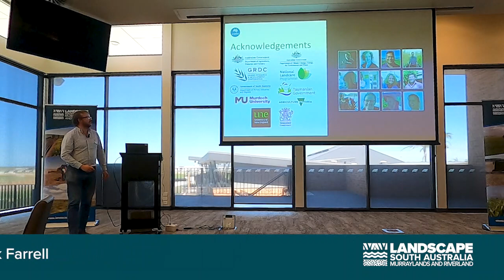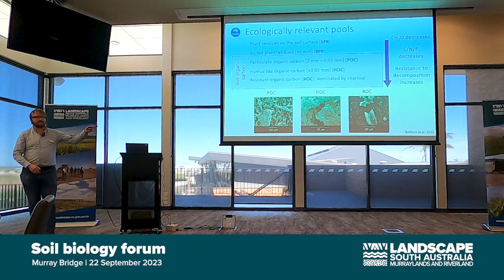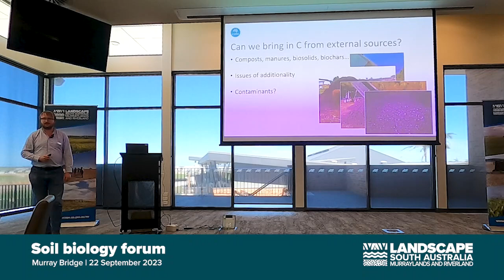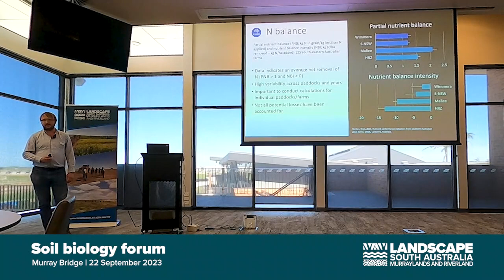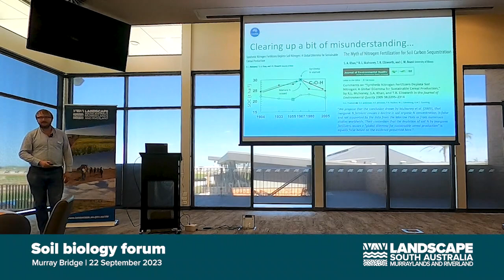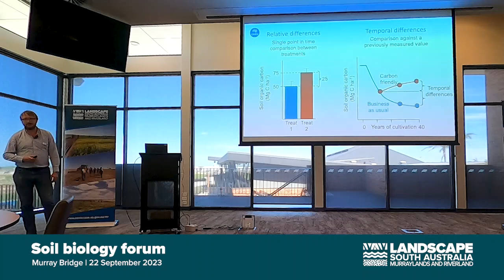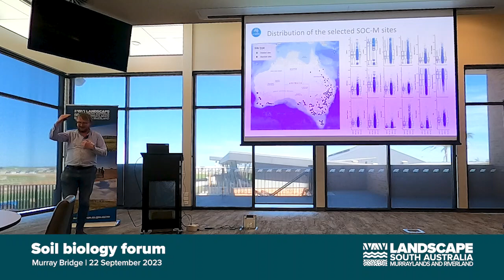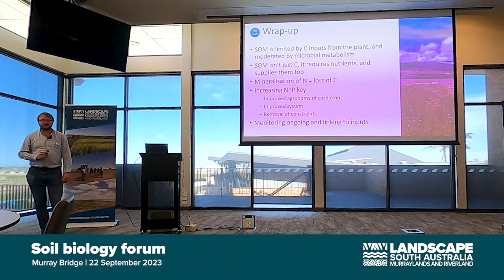Managing soil organic matter - Dr Mark Farrell - CSIRO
This presentation was part of the 2023 Murraylands and Riverland Landscape Board Soil Biology Forum.

The forum was aimed at helping farmers understand how soils can be enhanced to improve production and reduce risk.